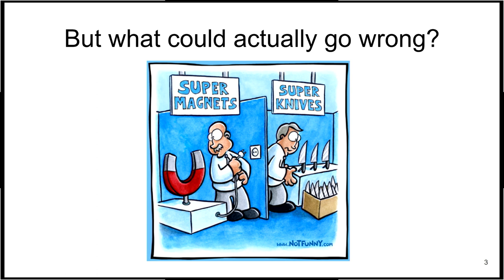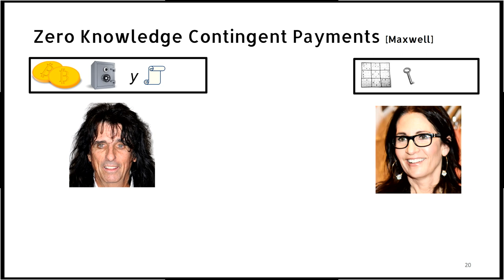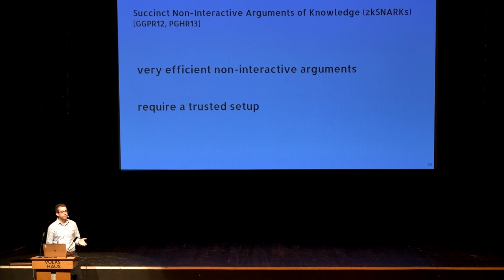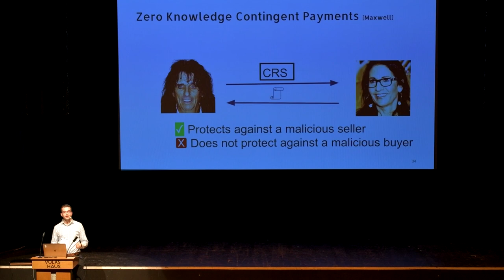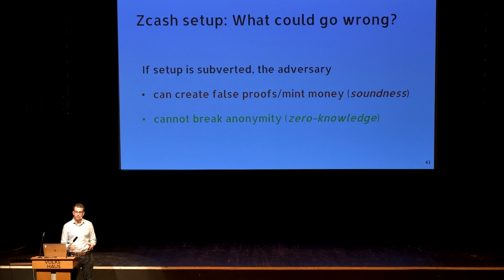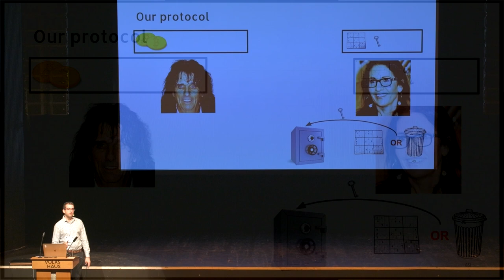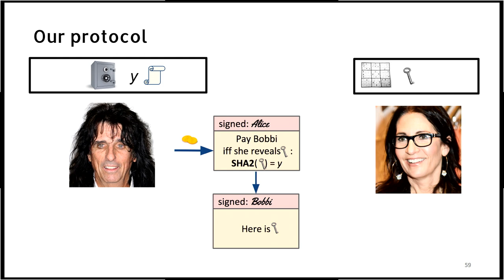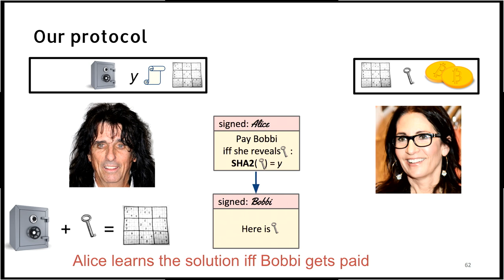Zero knowledge, subversion resistance, and concrete attacks | Steven Goldfeder | RWC 2018